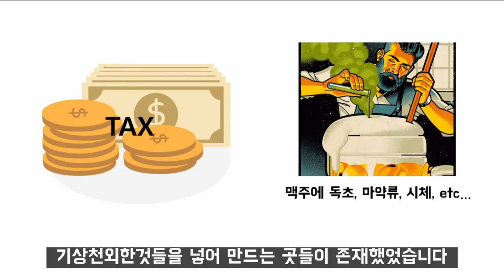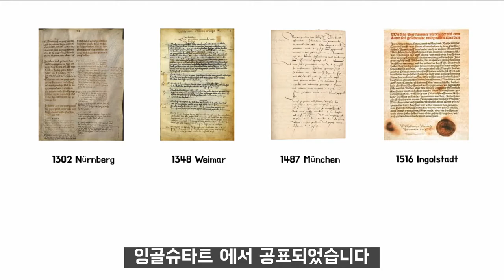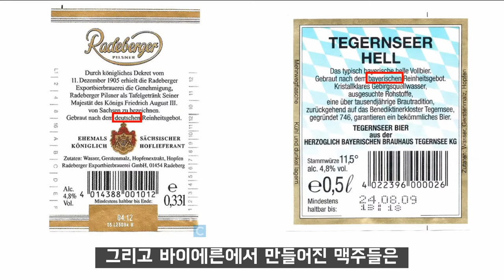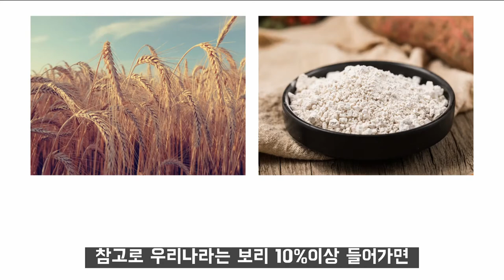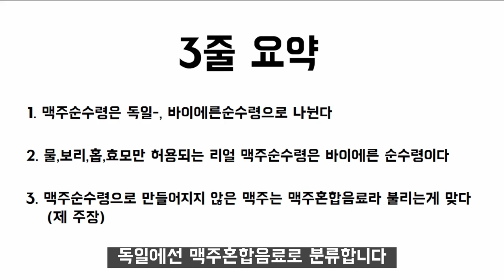독일 맥주 덕후들은 무조건 봐야되는 영상 ! 이걸 모르면서 독일 맥주 논하지마라 맥주강의 #8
독일의 맥주순수령과 맥주에대한 개인적인 견해를 담아보았습니다.
독일 맥주순수령과 바이에른 주의 맥주순수령의 차이는 크다고 볼수는 없지만
독일맥주에 관심이 있다면 꼭 알아야 하는 정보입니다.
제 개인적으로는 색깔을 위해 설탕시럽을 허용해준게 솔직히 이해가 안되지만 말입니다 ^^;